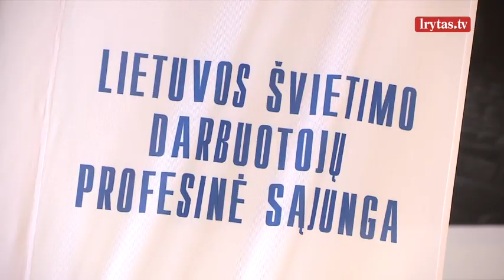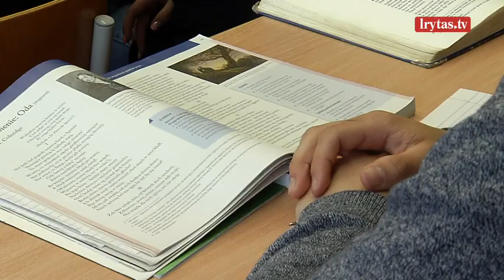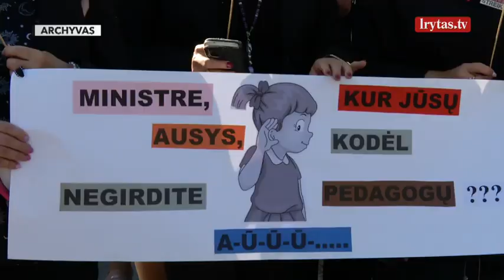Artėja dar griausmingesnis mokytojų streikas: prie Seimo rinksis tūkstančiai pedagogų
Jau trečiadienį prasidėsiantis atnaujintas mokytojų streikas, artėjant valstybės biudžeto priėmimui bus gerokai galingesnis. Lietuvos švietimo darbuotojų profesinės sąjungos (LŠDPS) vadovas Andrius Navickas įsitikinęs, kad streikas būtinas, norint pasiekti geresnes mokytojų darbo sąlygas ir didesnį darbo užmokestį.